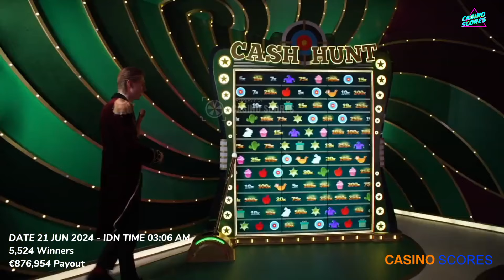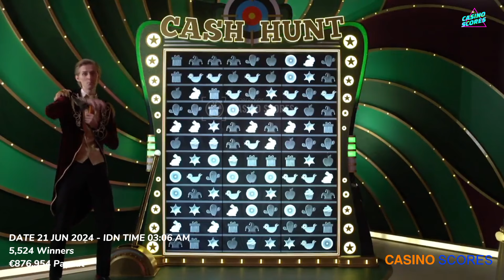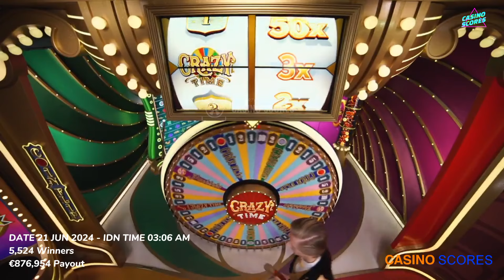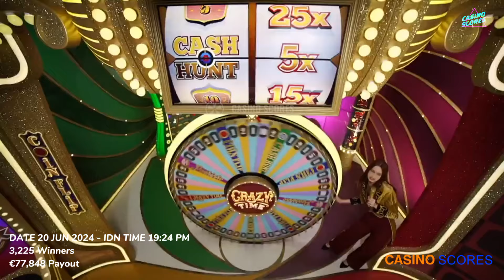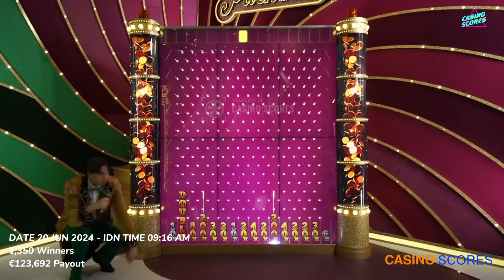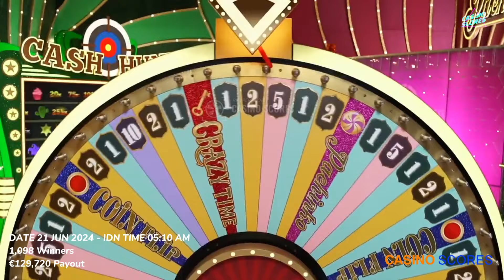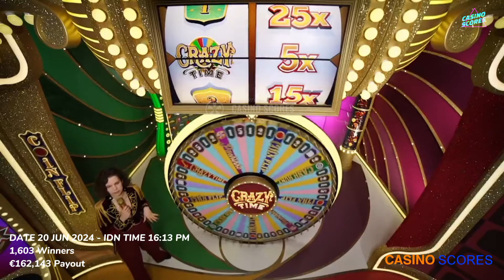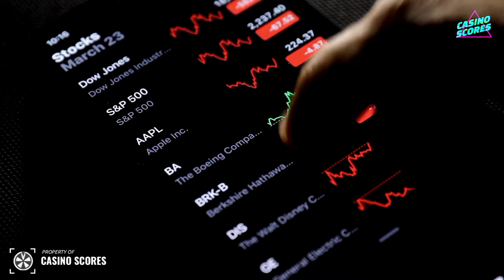Crazy time big win today, Oh My God ! 1500X, 1500X, 1500X !! 30.000 Person Recovery Session !!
Video title : Crazy time big win today, Oh My God ! 1500X, 1500X, 1500X !! 30.000 Person Recovery Session !!